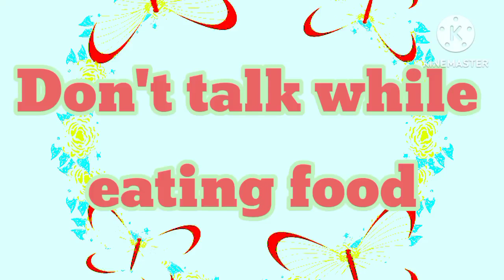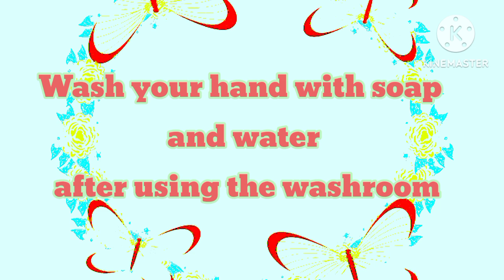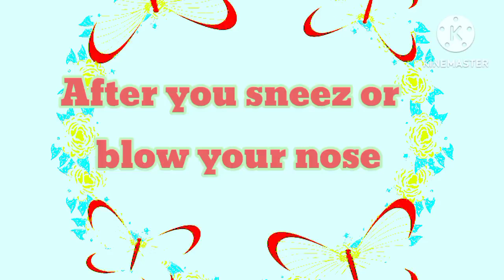Good habits / Good manner / brush your teeth daily / Good habits in English / Good manner.